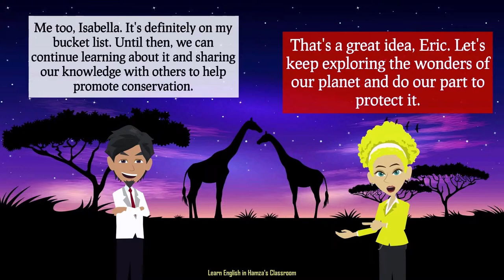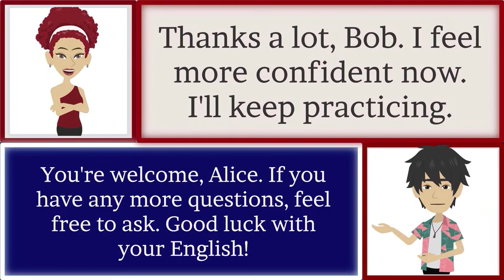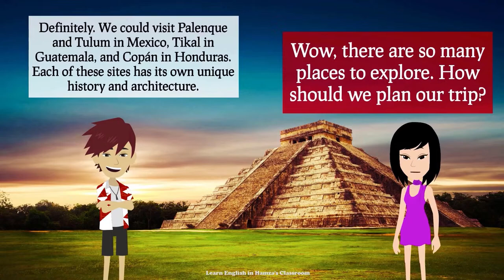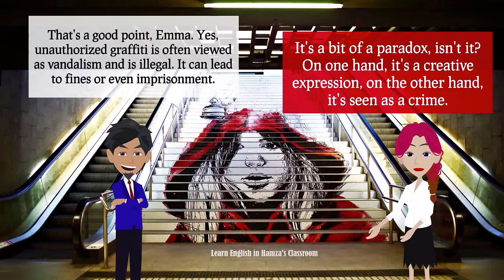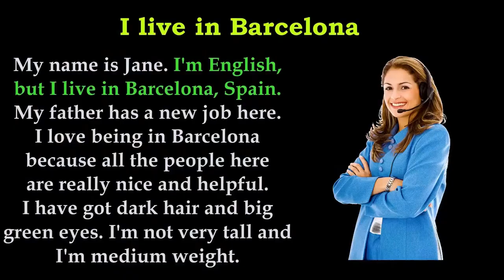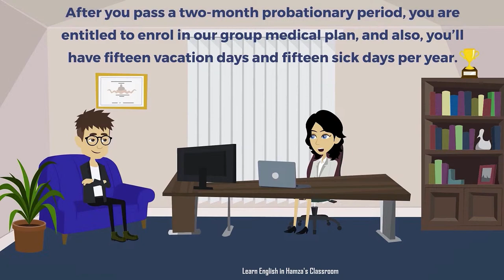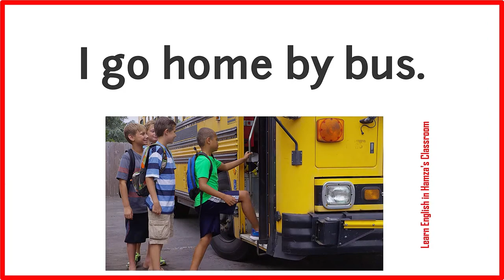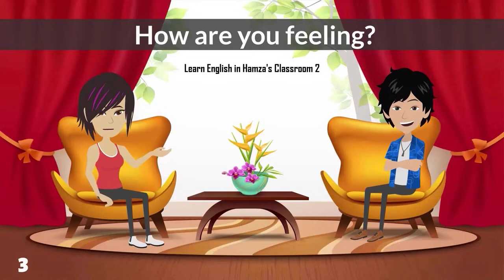Learn English Hamza Classroom Live Broadcast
Basic English
English Lesson
English Course
Easy English
English Conversation
Daily English